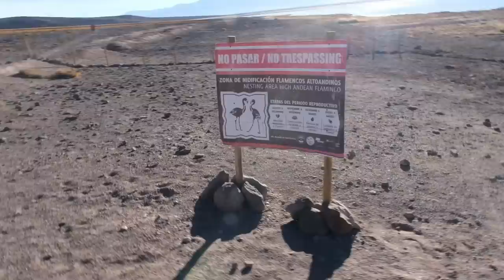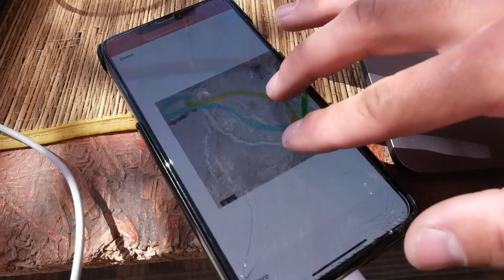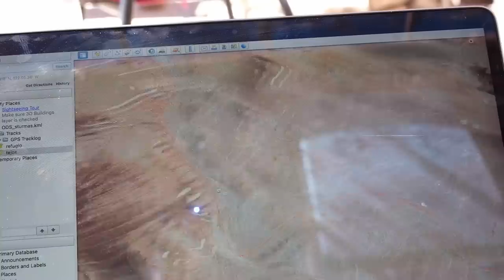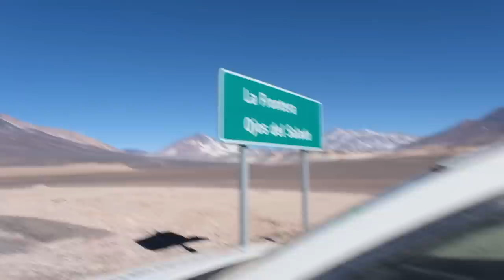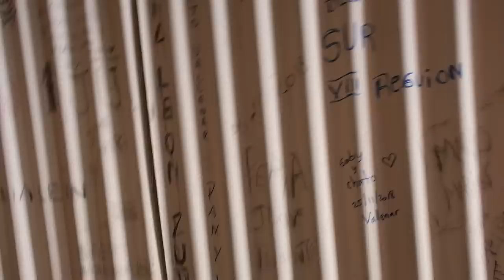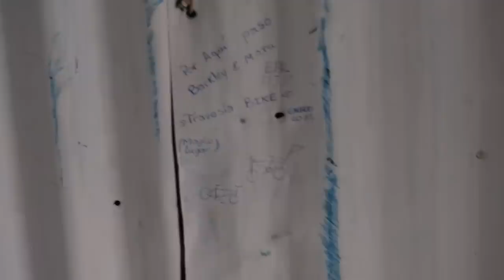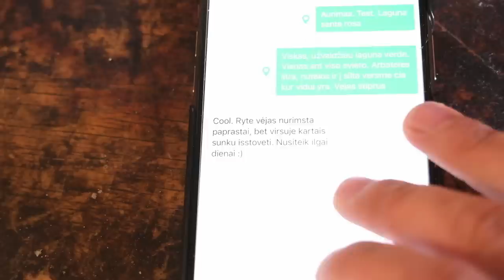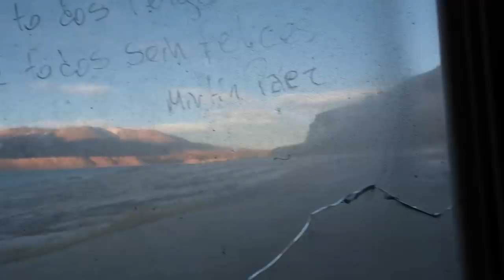Gražiausias tualetas Pasaulyje ir automobilis griovyje | Laguna Verde